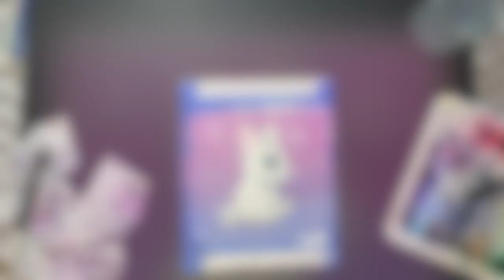Cute Bunny illustration speed paint- Acrylic and watercolor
Cute bunny illustration
Mixed media- a background in acrylics with subject painted in watercolor. Sketched out my design in a sketchbook first, then transferred the drawing using graphite paper.
To mask the illustration, I went around the edges of my drawing with masking fluid; then applied frisket film over it. The layer of masking fluid ended up being unnecessary as the frisket film protected my drawing perfectly.

Materials used:
140lb watercolor paper (6.5" x 6.5")
Grafix frisket film
Pebeo drawing gum marker
Blick Studio matte acrylics (red violet light & blue violet light)
Blick artists white gesso
3/4in flat wash brush
flower stencil
05 Pigma Micron pen
M. Graham Watercolors- Ultramarine blue, burnt sienna, quinacridone rose, Phthalo Blue
Daniel Smith watercolors-  cobalt teal
Size 8 round watercolor brush